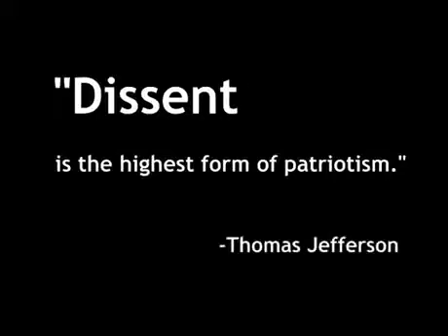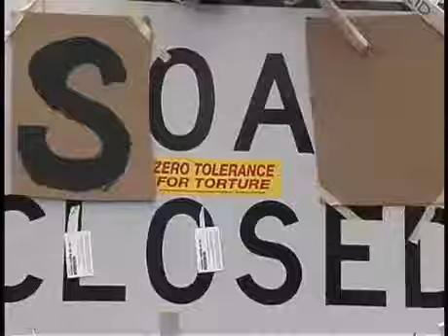On The Line Trailer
A bold new look at the movement to shut down the School of the Americas and US foreign policy in Latin America. Releases October 13, 2009